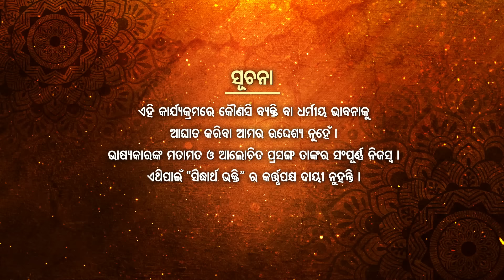BHAGABATA TUNGI - ଭାଗବତ ଟୁଙ୍ଗି EP - 403 | ଶିବ ଗଣ ଓ ଋବୁଙ୍କ ମଧ୍ୟରେ ଦ୍ଵନ୍ଦ | Baba Satyananda Das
Programme : Bhagabata Tungi
Episode : 403
Subject : Shiva Gana O Rubhunka Madhyare Dwanda
Prabachak : Baba Satyananda Das

Sidharth Bhakti : Dish TV-1395, Airtel-616,Sun-491,D2H-1395,Tata Play-1796
Sidharrth TV : Dish-1311,Tata Play-1757,Airtel-600,Sun Direct -657,D2H-1311
Sidharth Gold : Dish TV -1333, Airtel-602,Sun-658,D2H-1333,Tata Play-1766